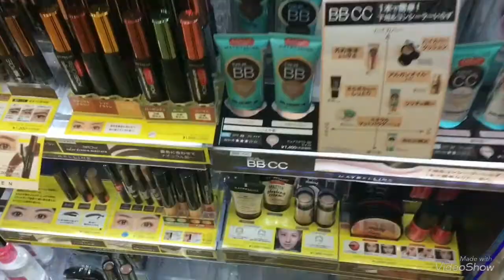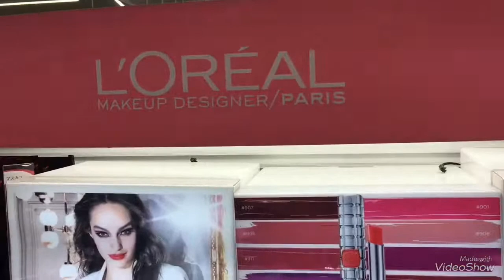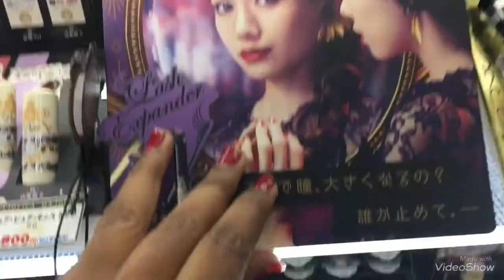TOKYO: JAPANESE DRUGSTORE COSMETICS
DRUG STORE MAKEUP SHOPPING TOUR | MAKEUP SHOPPING TAMIL|DRUGSTORE COSMETICS Video is a fast space tour of Japanese drug store.

I love going into Drug store and shopping there because they have a lot of skincare + makeup product at affordable cost !

This is not sponsored video for drug store and all opinions are genuinely my own.

Below are list of brand i covered in video:
Shiseido
CANMAKE
MAYBELLINE
PA NAIlS collection
KATE
VISEE
Loreal
dolly Wink
MAJOLICA MAJORCA..

Let me know if you guys want me to start up my drugstore series again and what times of videos you guys would want to see! Drugstore makeup tutorials, drugstore best and worst videos, leave me your suggestions in the comments below!

Must have kitchen Gadgets from Japan or Japan Dollar Store Kitchen Gadgets shopping for below link: